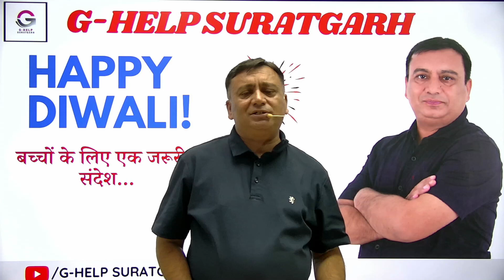Happy Diwali! बच्चों के लिए एक जरूरी संदेश...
G- Help Suratgarh Online Course and Test Series

A manual Guide to Join the Live Classes and Recorded Courses

▪️ FIRST GRADE ENGLISH COMPLETE COURSE(LIVE)
▪️ FIRST GRADE MONTHLY CLASSES
▪️ FIRST GRADE FIRST PAPER
▪️ RPSC SECOND GRADE ENGLISH 2023(LIVE PLUS RECORDED)
▪️ SECOND GRADE ENGLISH MONTHLY CLASSES
▪️ SECOND GRADE FIRST PAPER

G- Help Suratgarh Application इस Link से Download करें।

➡️ G- Help Suratgarh
Course :- FIRST GRADE ENGLISH COMPLETE COURSE(LIVE)
Onlinelink:-👇
➡️ G- Help Suratgarh
Course :- FIRST GRADE MONTHLY CLASSES
Onlinelink:-👇

➡️ G- Help Suratgarh
▪️ Course :- FIRST GRADE FIRST PAPER
School Lecturer 2024
▪️➡️ G- Help Suratgarh
Course:- RPSC SECOND GRADE ENGLISH 2023(LIVE PLUS RECORDED)
 G- Help Suratgarh
course:- SECOND GRADE ENGLISH MONTHLY CLASSES
➡️ G- Help Suratgarh
course SECOND GRADE FIRST PAPER

➡️ G- Help Suratgarh
course: GENERAL ENGLISH GRAMMAR